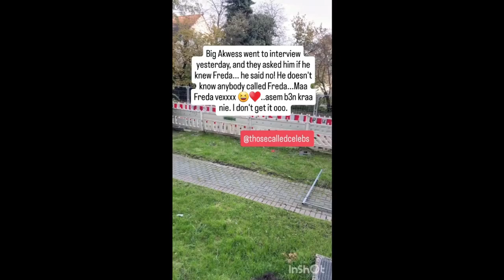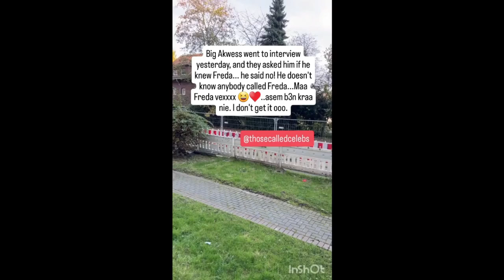Freda sends warning to Big Akwes after his Interview with Nayas on germany brouhaha